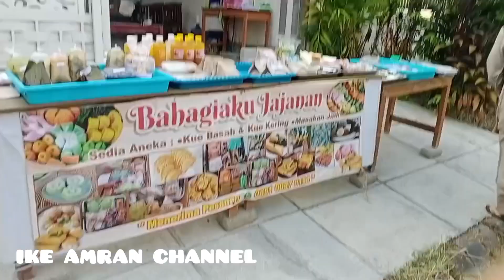MAMPIR DI LAPAK KUE BAHAGIAKU JAJANANKU